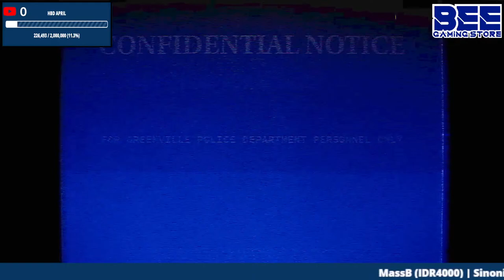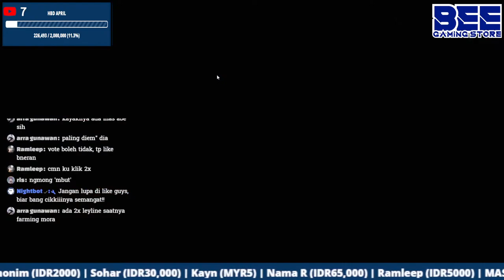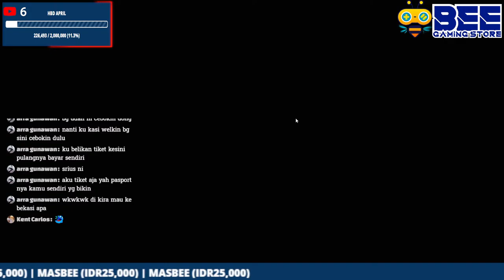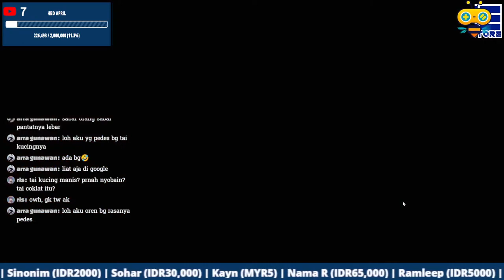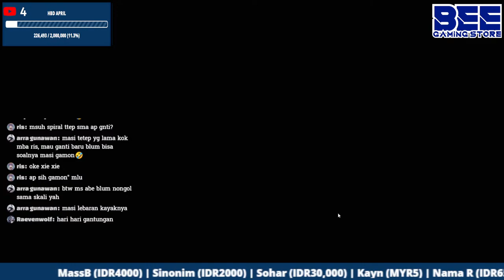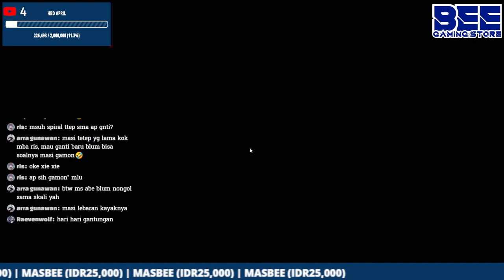LIVE ~ New OUTFIT GOTHIC TALES COLLECTION || Top all game BEEGAMINGSTORE...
- maxs live streaming 8-10 jam

- command :
!topup

                                TERIMA GAJI